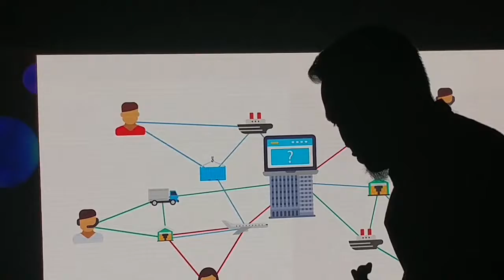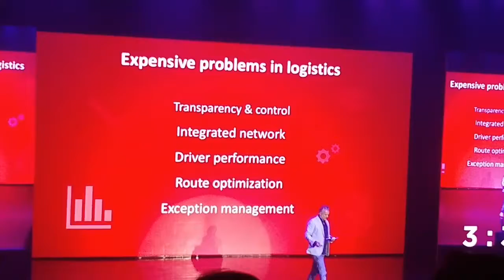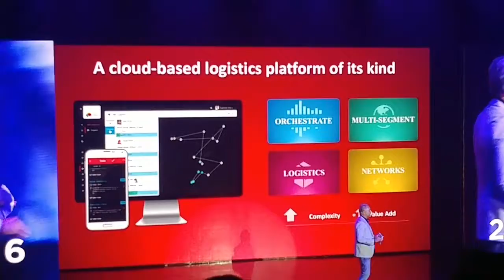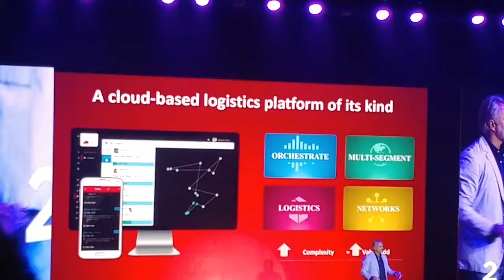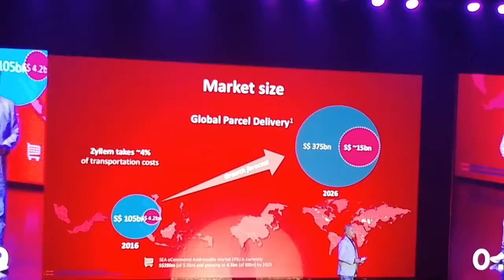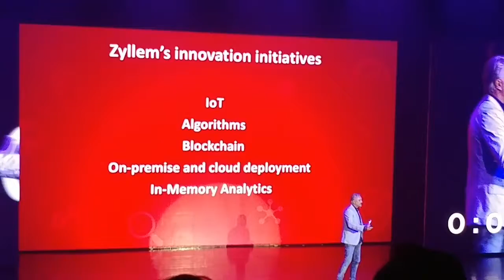Start Up World Cup Indonesia(6)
Keren banget aksi aksi dari pitching Top 10 StartUpWorldCup di Jakarta BalaiKartini 19 September 2017.
Dan Pemenangnya adalah IGrow.